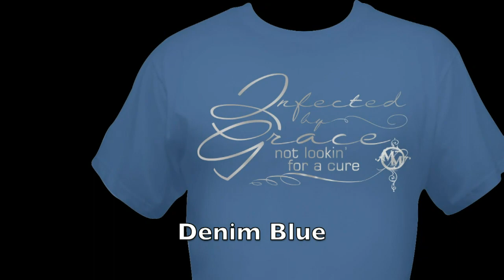MISSION COUNTRY on the ROW with MIKE MANUEL #55: Live Interactive Music Show Featuring the Origin...